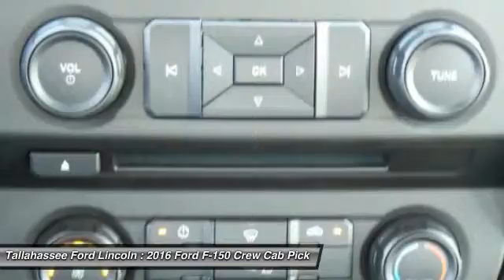2016 Ford F-150 Tallahassee FL 62962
2016 Ford F-150 XL - $40039

243 N. Magnolia Drive